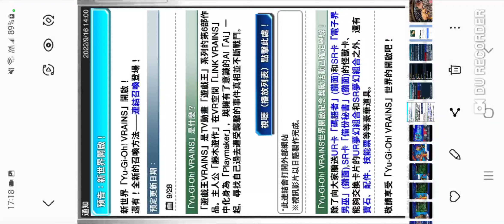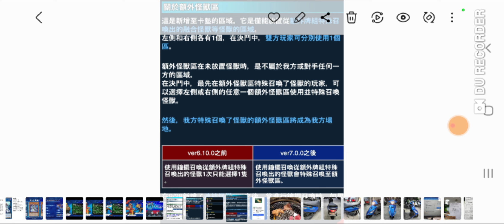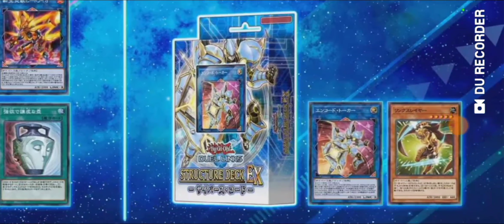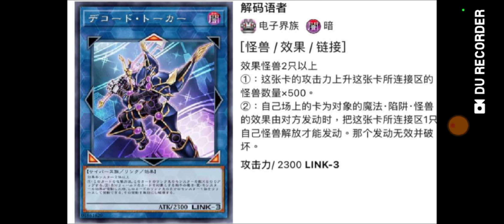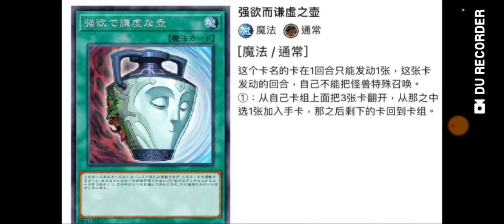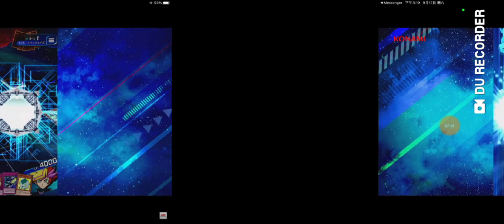【遊戲王Duel Links】遊戲王Vrains確認！Link我來了